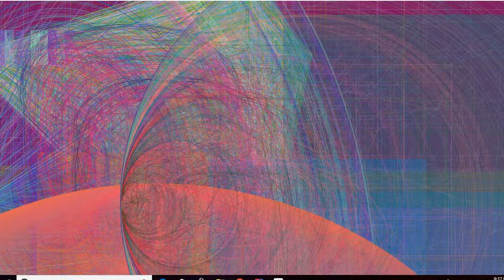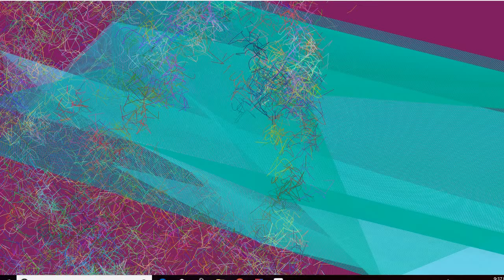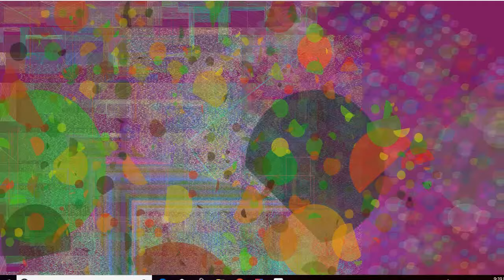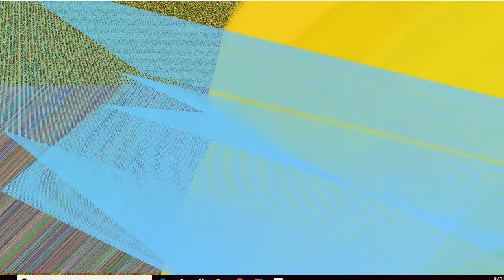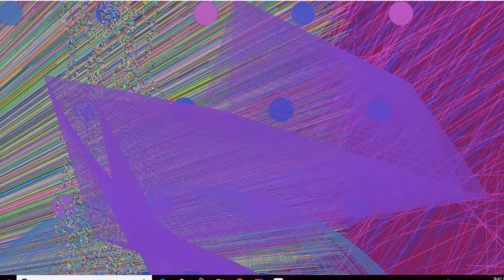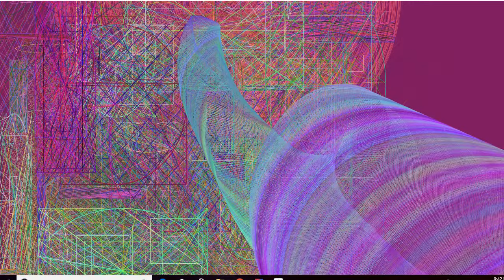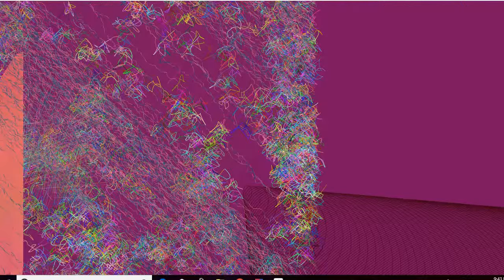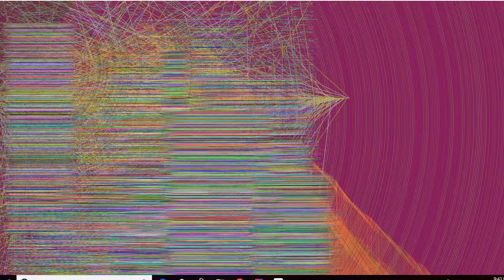Modern art generated by computer